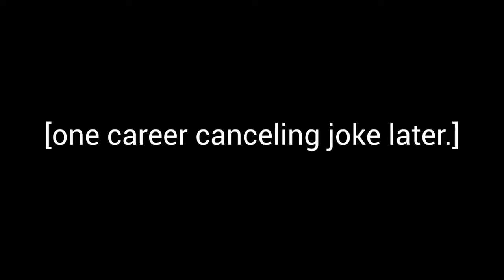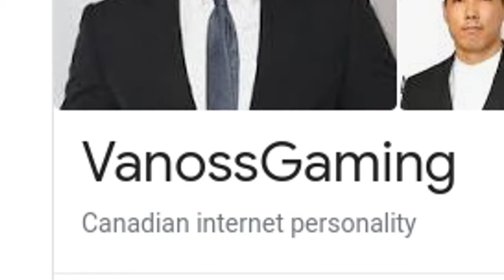Dying Dishonorably! | For Honor (w/ TheDirtyDan123)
got stomped by the shlomp

-1st Floor Mushroom Mayhem III Mario VS Donkey Kong 2: March of the Minis